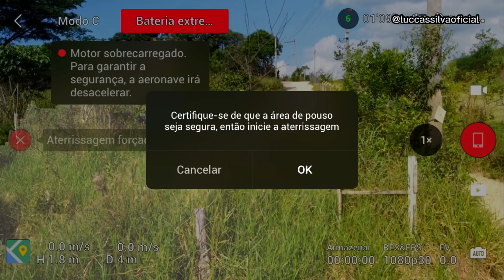EM BUSCA DA FLORA EM MAIRIPORÃ SP PARTE 2 | LUKÃO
Perguntaram no Instagram, resolvi revelar um método bom de ganhar dinheiro com drones.
Foi gravado dia 16/03/2023 as 13h e pouco, quinta-feira.
Nome: FLORA
ENCONTRADAAAAAAAAAA!!!

Para quem quer uma profissão com drones e ganhar muito dinheiro, acesse esse link e assista o vídeo! 👇

DJI Mavic Mini 2 10KM FPV com câmera 4K Gimbal de 3 eixos 31mins Tempo de vôo 249g Ultralight GPS RC Drone Quadricóptero RTF.

Drone xiami mini 8km FPV 245g com 3 eixos mecânico gimbal 4k
promoção limitada

Drone fimi x8 se 2022 2,4 GHz 10km FPV com 3 eixos gimbal 4k câmera HDR Vídeo GPS 35mins Tempo de voo Quadricóptero RC RTF  Versão padrão
últimas unidades da promoção 👇

Hubsan ZINO Mini PRO Drone 4K GPS HD Camera 3-Axis Gimbal Quadcopter Professional 10KM FPV Obstacle Avoidance Professional Drone

drone com valor acessível - LYZRC L900 Pro 5G WIFI FPV GPS Com 4K HD ESC Câmera grande angular 28nins "Bem vendido" 👇

Drone para iniciante, com valor acessível, para presentear seu filho.